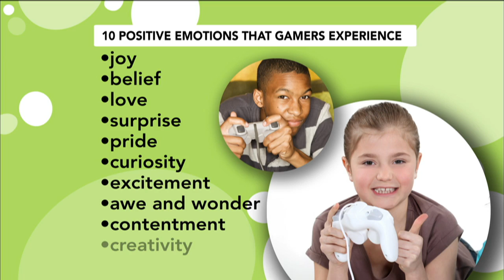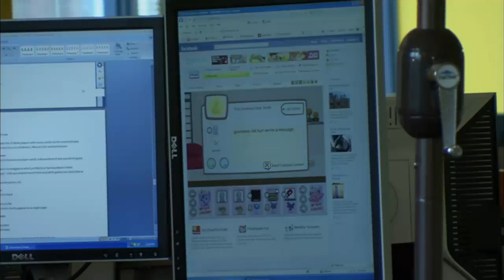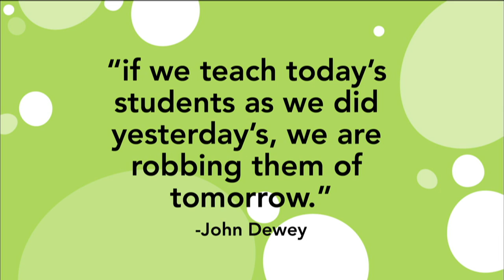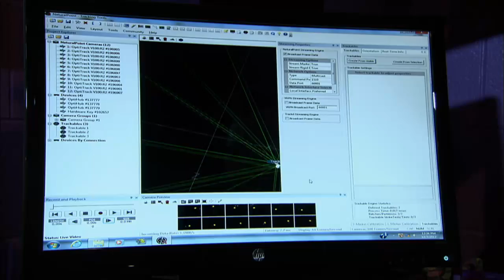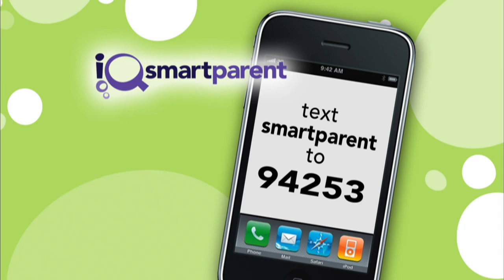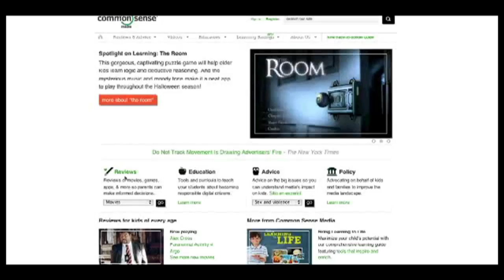iQ: smartparent 101: Learning With Games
Can video and online games be positive learning tools for kids? This episode of iQ: smartparent will explore different ways that children learn through gaming and how parents can enhance the educational impact of video and online games for their children.